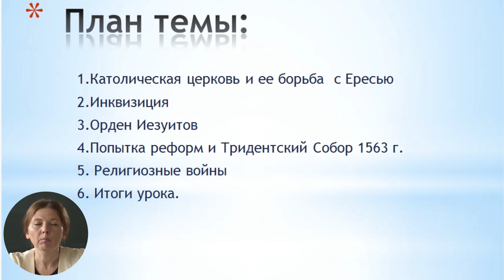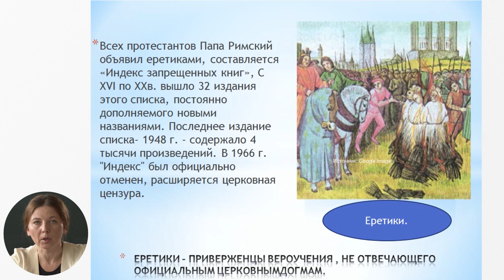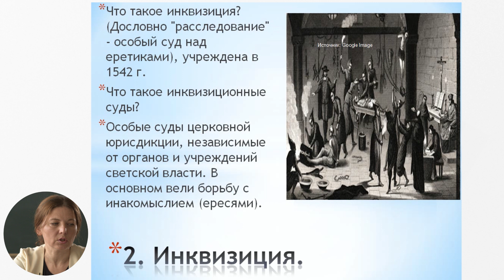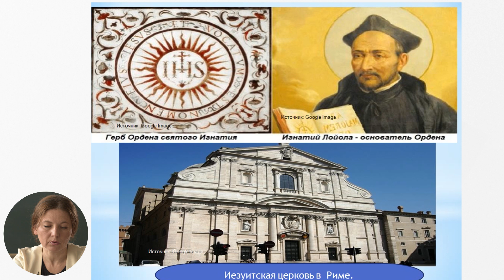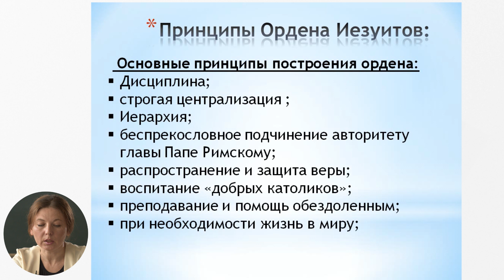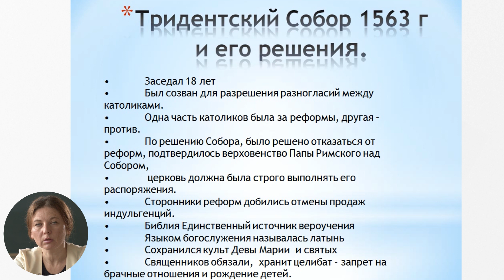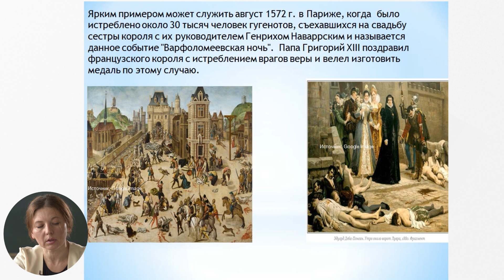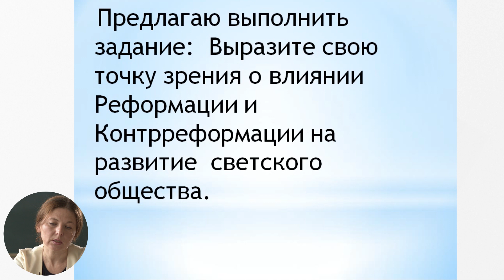10й класс; История румын и всеобщая история; "Контрреформация в Европе"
Урок: Контрреформация в Европе
Учитель: Djoneta Bahrin